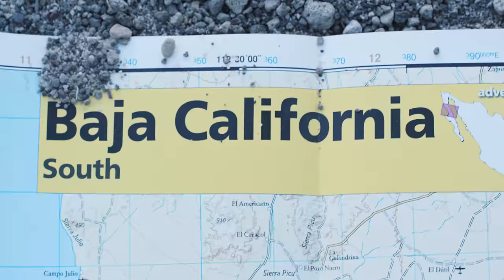VIAJE A LA REINA - Journey to the Queen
“Viaje a la Reina”, takes AFTCO and the Kicker Fishing team on an adventure below California to fish for Leopard Grouper (aka as Cabrilla) and hunt down “La Reina" - the rare Golden Grouper.  The film features: Kicker’s Justin Hugron & Randy Spizer; AFTCO's Matt Florentino, Radiosilence Fishing / The Bight's Justin Reynolds, and most importantly the outfitters - Capt. Ben Florentino of Coastal Charters, and Capt. Jimmy Decker of Fishing with Decker.

Directed By: Sayer Danforth
Produced By: D4 Pictures / Kicker Fishing Brand
Narration By: George Glikman
Photos: Brian Konoske Photography